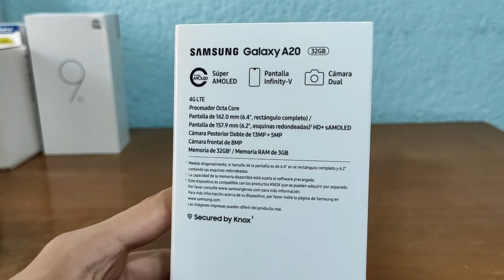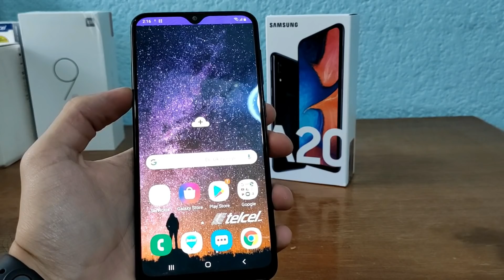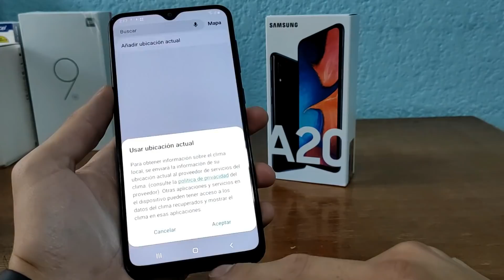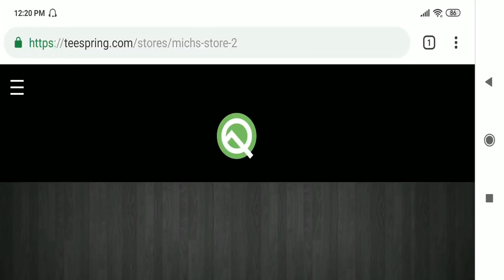Unboxing Galaxy A20 | Primeras Impresiones!!!